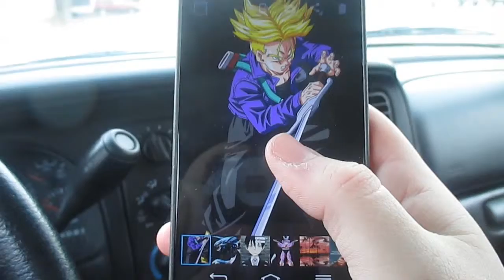DRAWING SOON! (11.28.14 - Day 182)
Ill be trying to draw this picture soon!!